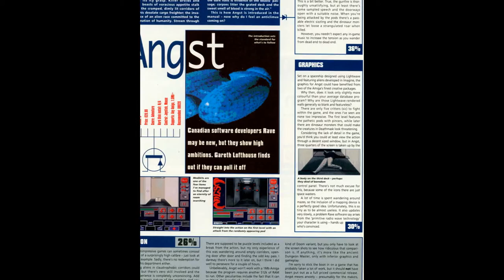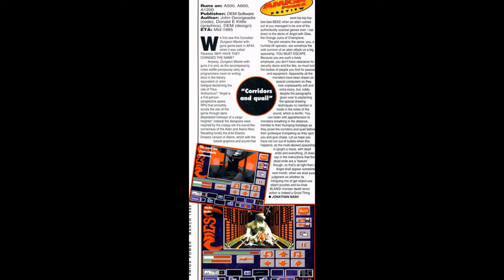angst / paranoia for Amiga (slideshow)